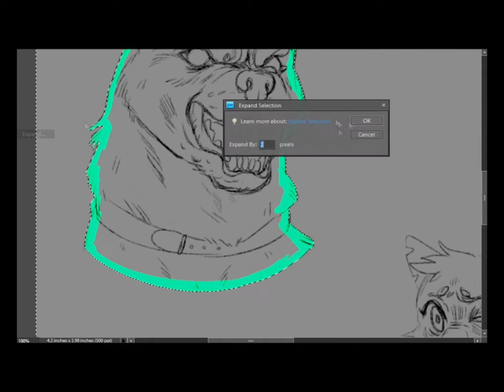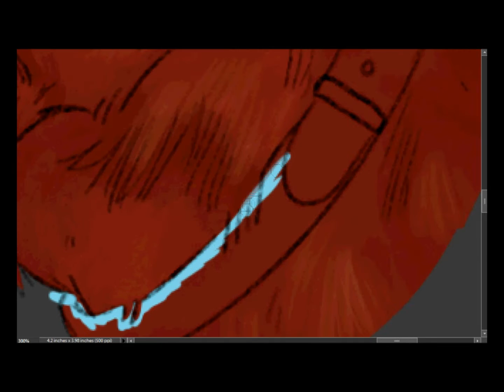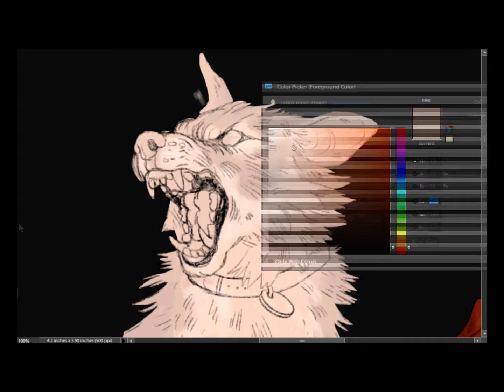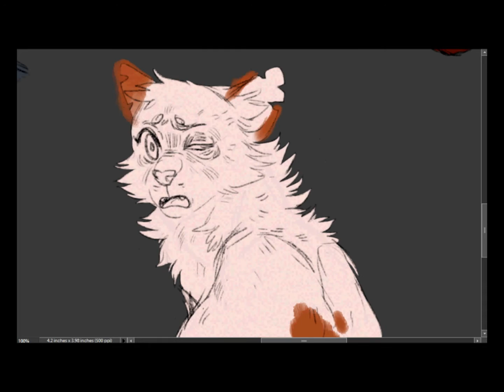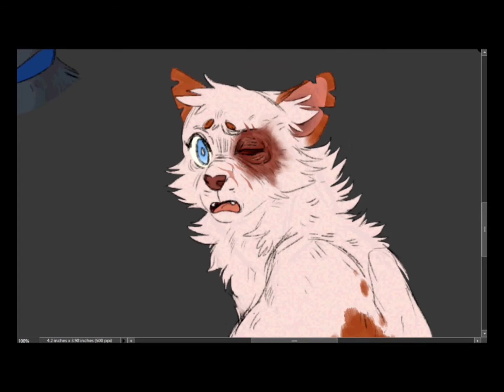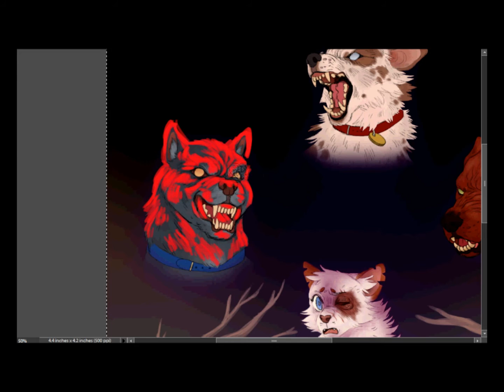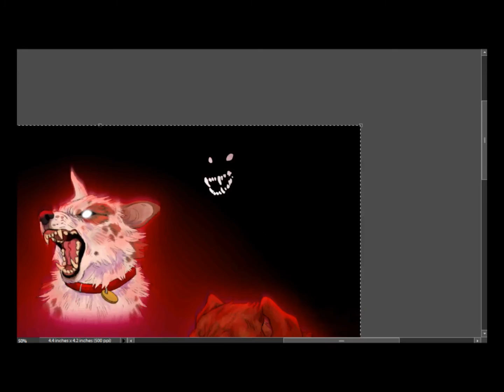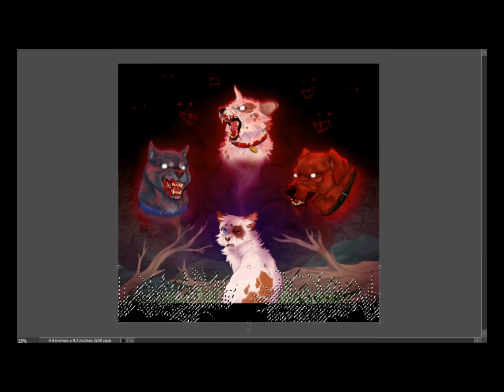Warriors Speedpaint - Pack pack, kill kill (Fake Screenshot)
i used some songs i was listening to while making the pic
i picked them mostly for fun omg

idk what's really happening.. i think brightheart is either having a really bad dream of when she was younger + discovering her scars, or maybe it is when she's in the medicine cat den and saying "pack pack kill kill"

UP FOR YOUR INTERPRETATION